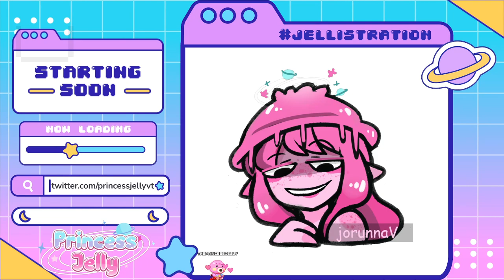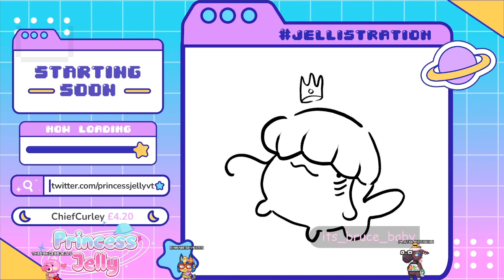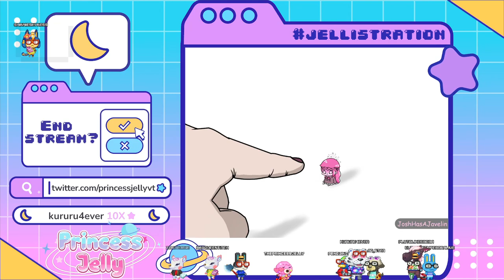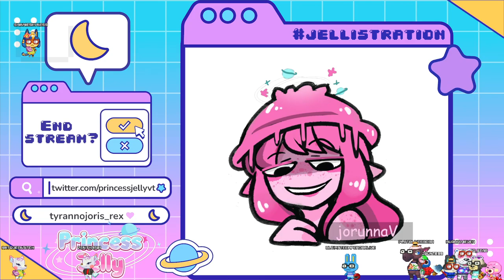[VOD] Bayonetta 2 - Part 3